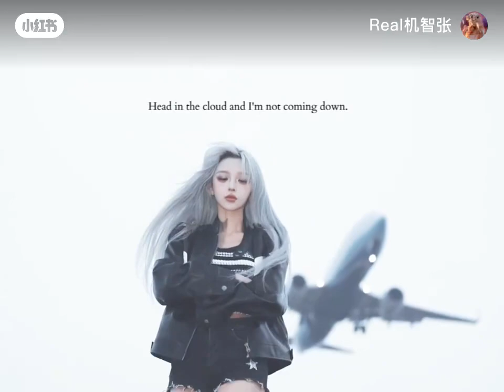June 15, 2023